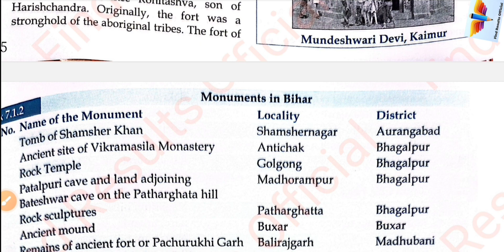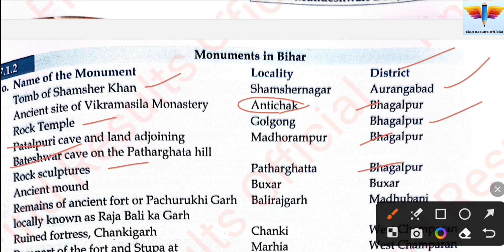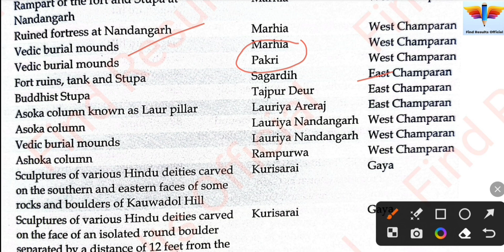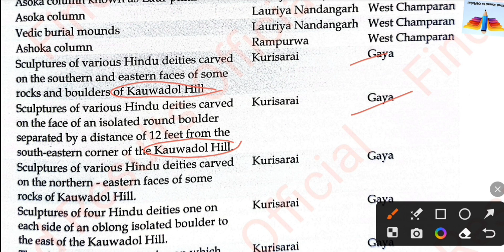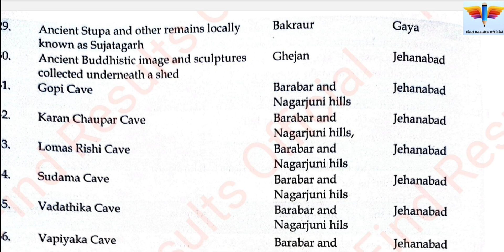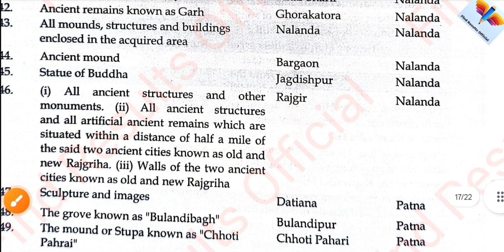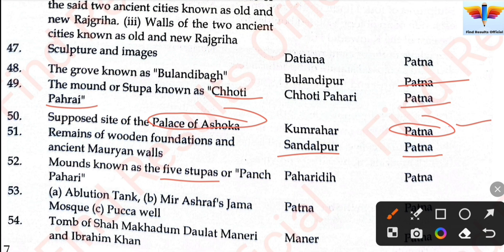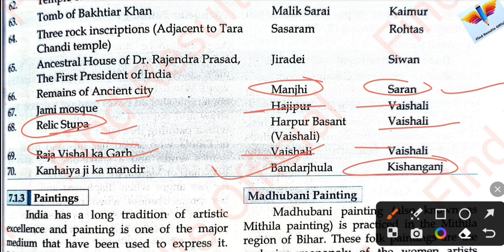Important Monuments in Bihar | One liner for oneday exam